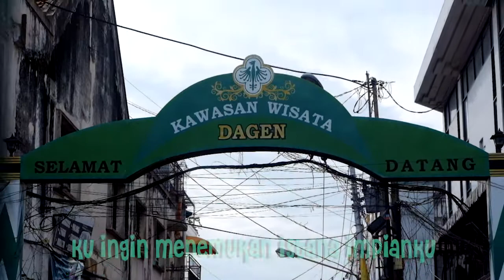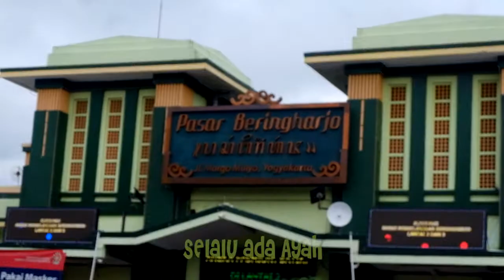Selalu Ada Cinta untuk Keluarga ciptaan Novita Pratika Ismayanti |Bintang Kecil Indonesia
lagu indah yang berisi pendidikan karakter tentang keluarga adalah istana megah  yang tidak ada dimanapun.. penuh kasih sayang cinta ayah dan bunda.. kemanapun kamu pergi jauh kenegri orang.. semewah apapun rumahmu.. tetap istana paling megah adalah rumah keluarga karena disitulah cinta ayah bunda bermula dan takkan pernah berakhir tanpa syarat apapun.  setuju? jangan lupa like share and subscribe ya